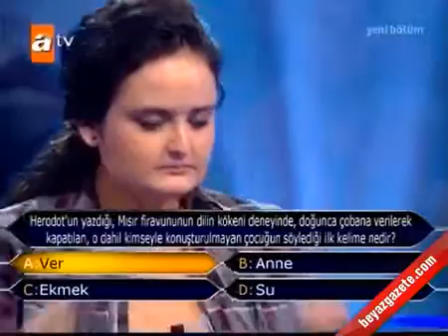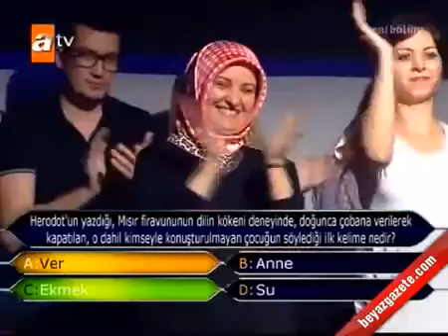İşte milyonluk soru Kim Milyoner olmak İster